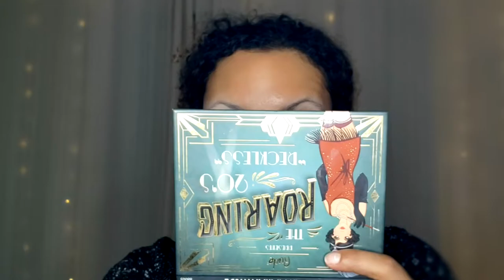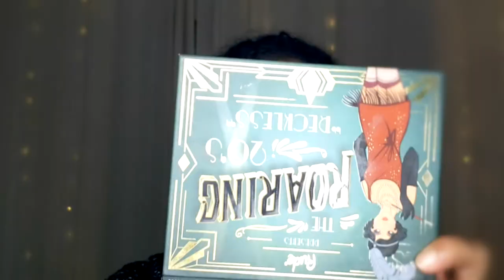Mental Health Makeup Monday Making Change NEW LEAF NOVEMBER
Are you ready to turn over a new leaf and are considering making change? Let's make it NEW LEAF NOVEMBER. For today's mental health makeup Monday, I'll be offering you some insights and encouragement to help you make the change you want to see.

Gifs Courtesy of GIPHY

Are you new to youtube and looking to grow your channel. Check out TubeBuddy